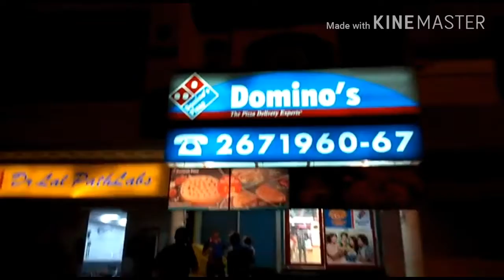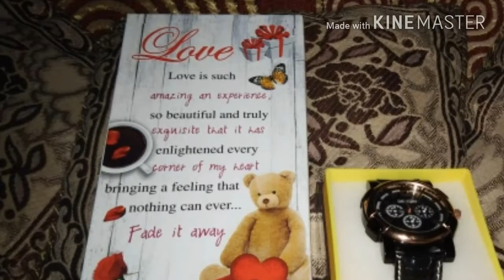SHONA BIRTHDAY DAY VLOG..... Patidev ka birthday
Hii friends my husband birthday VLOG share kiya.. Khub masti karke humne..

If u like the video hit the 👍👍👍👍👍👍

Anu Gupta...